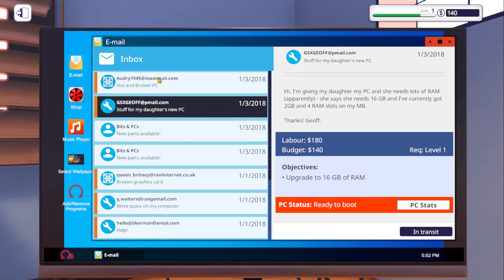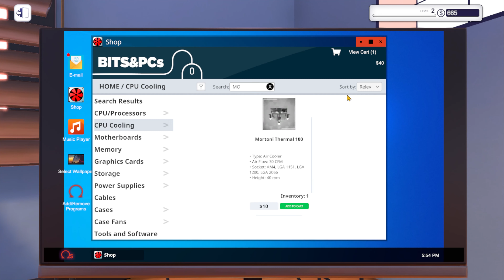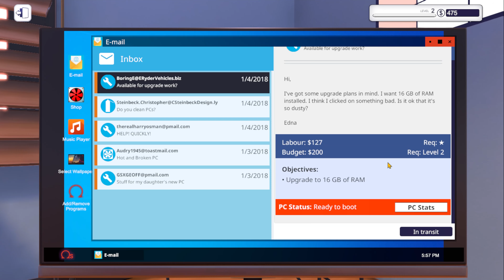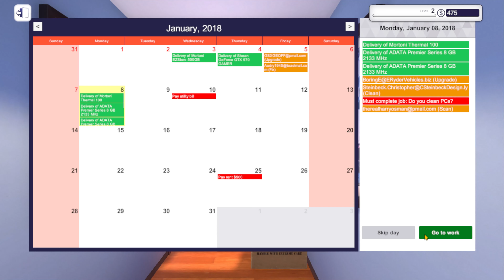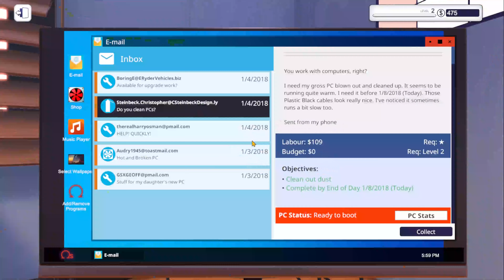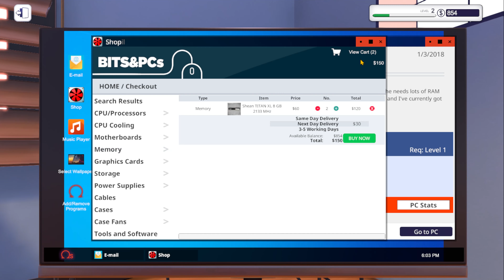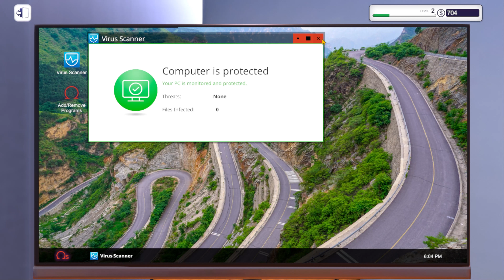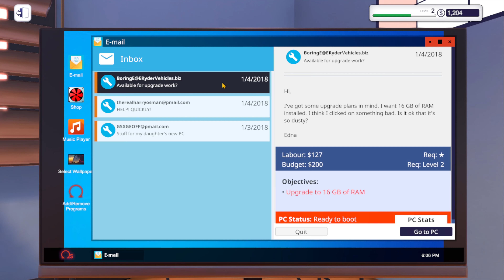This pc costs me $????? (pc simulator) #2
namaskar mitron
le phir aa gya kaha tha na (nawazudin)
ok so back here with another video and with minecraft so relax boys aur han mai janta hu video bhot late thi but videos ayengi and we will growwwwww.
aur in the end thanks 🌷